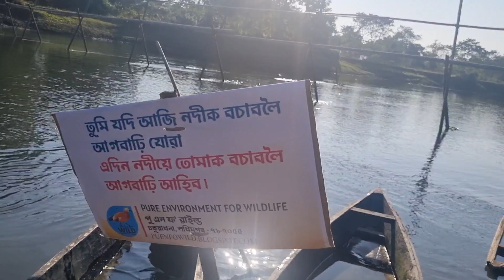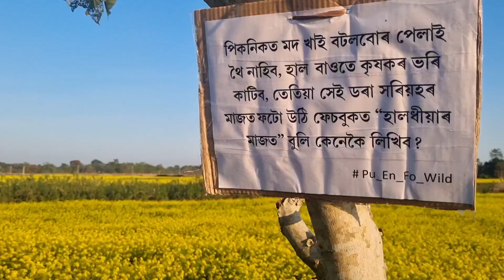PuEnFoWild l RiverConservation& EnvironmentAwareness Campaignl ManashlDhrubalRantulBimanlPulak